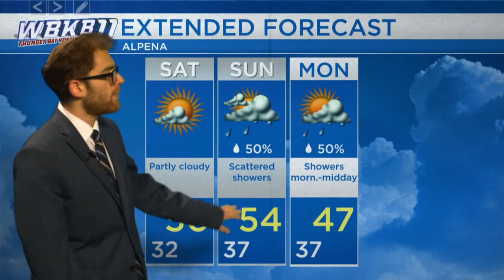Alpena Weather - October 12, 2018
Cold temperatures tonight, as lows drop close to 30 degrees. More sunshine will enter tomorrow. For Sunday, expect a chance of showers but also milder temperatures.